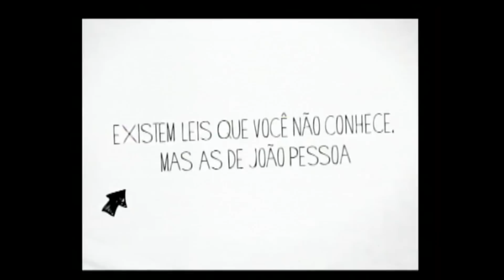Câmara Aberta -=- CONCILIAÇÃO - Antônio Carneiro Jr.